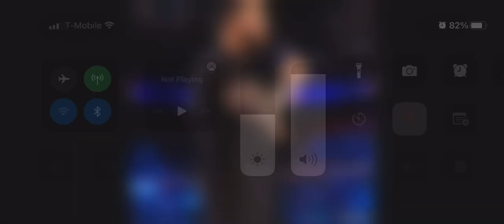FULL MATCH - Drew McIntyre vs. Baron Corbin: Raw, Aug. 9, 2021